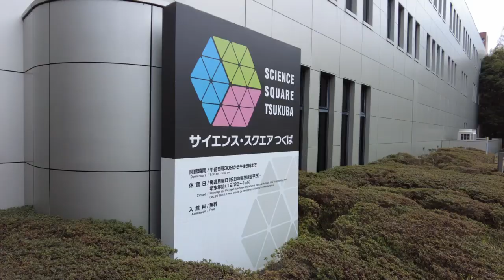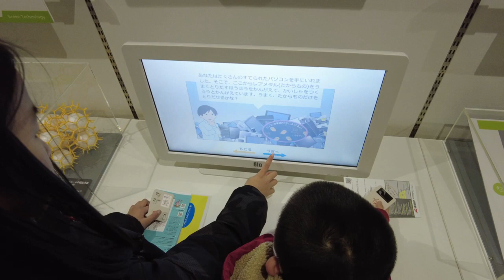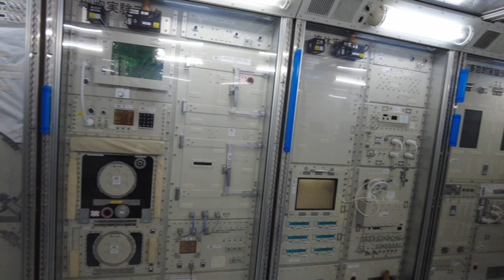つくばサイエンスツアー（茨城・つくば）Tsukuba Science Tour in Tsukuba-shi, Ibaraki 2024/3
◆概要
つくばにある５つの研究所施設を回るバスツアーです。
バスの１日券を購入するだけで参加できてとてもコスパが高い！

◆基本情報
入場料　　　　大人300円（植物園のみ）
所要時間　　　8時間
施設形態　　　屋内外
最寄り駅　　　つくばエクスプレス・つくば駅
アクセス　　　ツアー集合場所は8番バス停
対象者　　　　家族連れ、カップル、友達、個人
対象年齢　　　園児以上
予約　　　　　必要あり
土産販売　　　あり
飲食販売　　　自販機
多目的トイレ　あり

◆観光施設
つくばサイエンスツアーバス